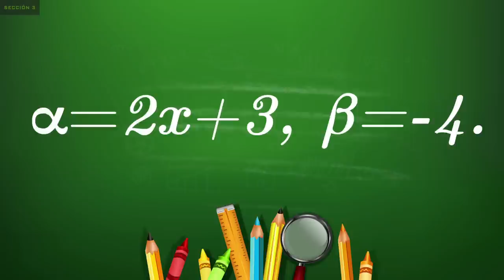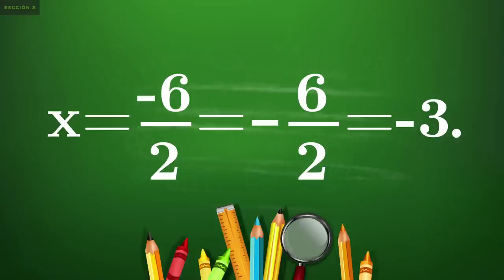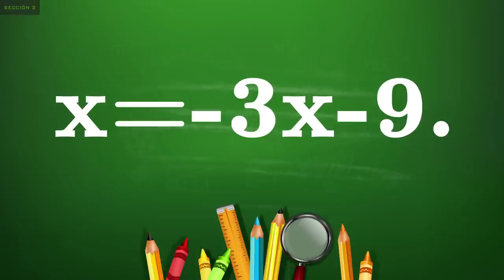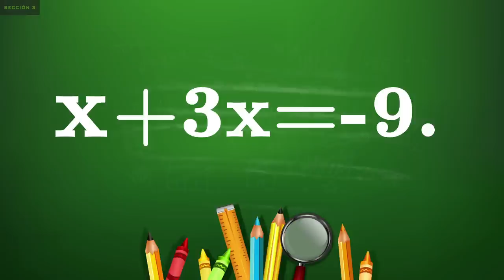Reglas para la resolución de ecuaciones algebraicas de 1er grado - 02